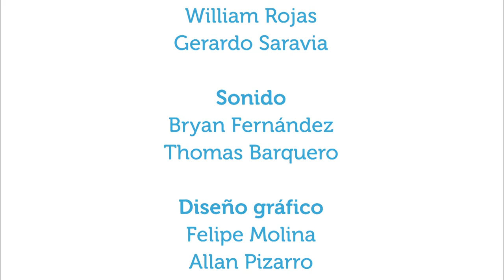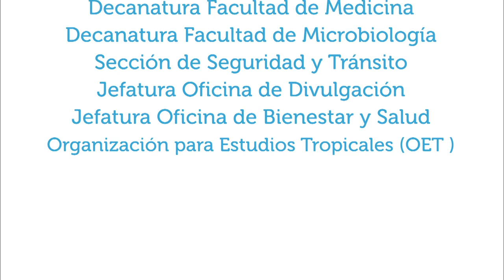¿Cómo aprovechar una cita médica?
28mar2016. ¿Qué es importante preguntar en una cita médica? ¿Cómo prepararse antes de la cita?

En Vivir Mejor conversamos con la doctora Stephanie Rodríguez, médica general de la Clínica Ricardo Moreno Cañas, acerca de cómo se puede aprovechar mejor el tiempo y la información de una cita médica.